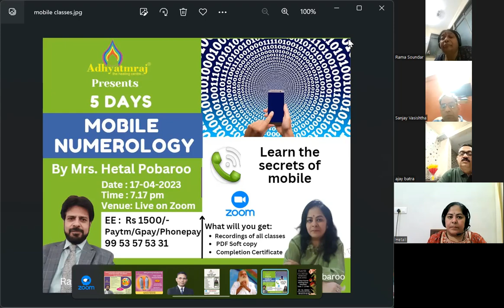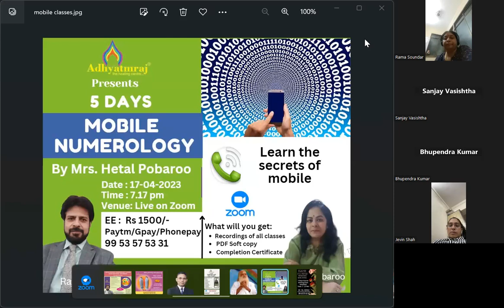MOBILE NUMEROLOGY WEBINAR, APRIL 10, 2023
Each number of our mobile say something. To understand this join our Mobile Numerology Class
on
EE : Rs. 1500/-
Gpay/Paytm/Phone Pay : 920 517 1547

You can predict from you number:
Loan Liability
Legal Notice
Health Issue
Attractive personality
Married Life Issues
Finance Issues
Money Stuck
Double Marriage
Barrier in Studies
Love/Arrange Marriage
Intercast Marriage
Healing Abilities
Real Estate Yoga
Hesitate to ask your own money
Spouse Health Issues

Thanks,
Rajj Sharma🙂🙏

Adhyatmraj, Mobile Numerology, Mobile Prediction,